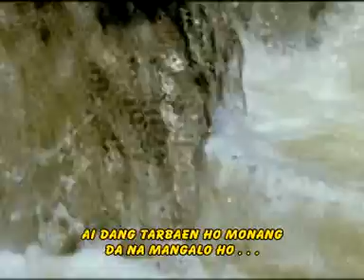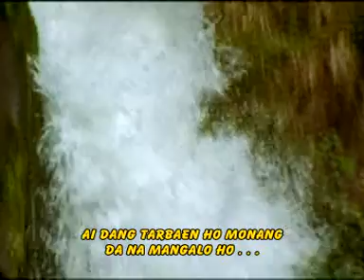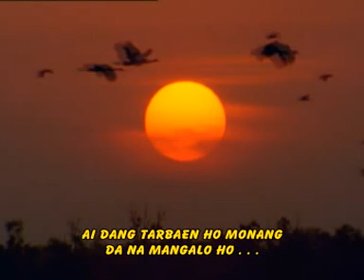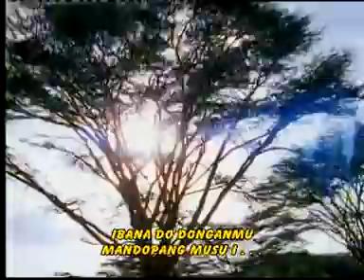SAI HEHE MA HAMUNA - BUKU ENDE NO.247